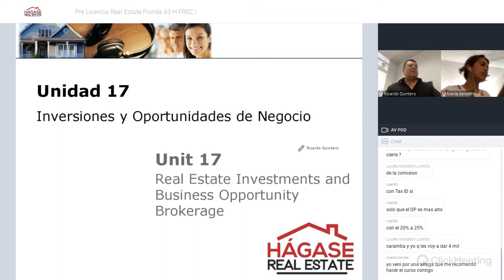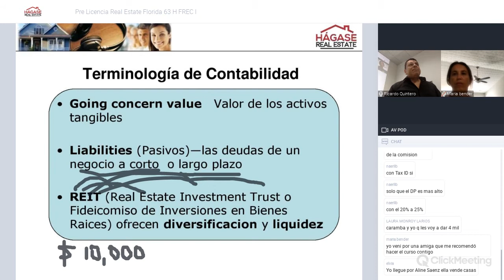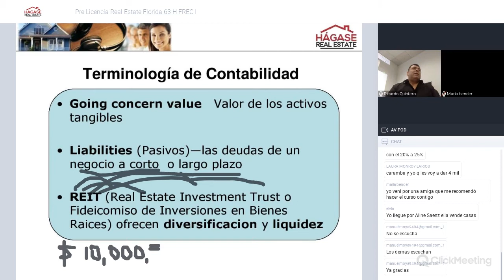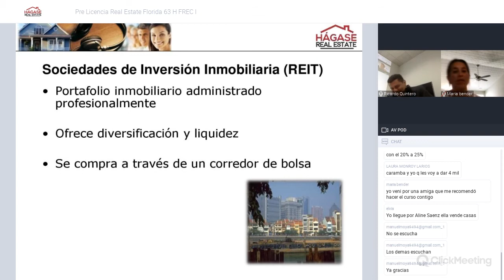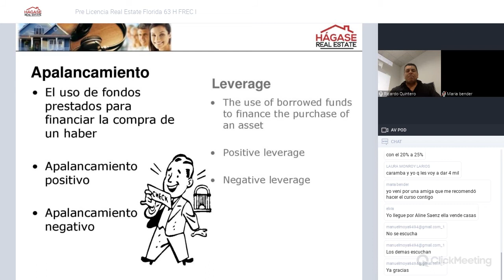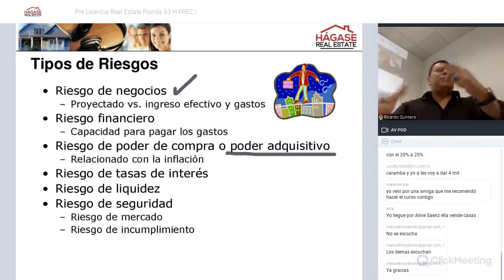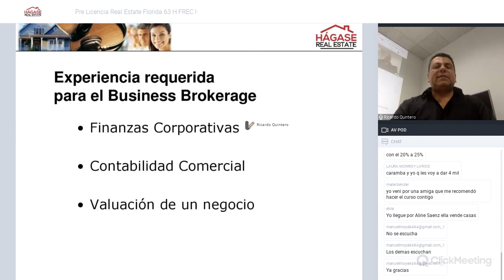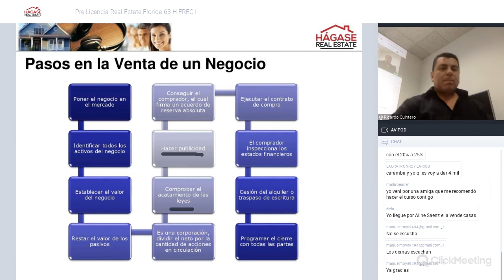Unidad 17 Ill